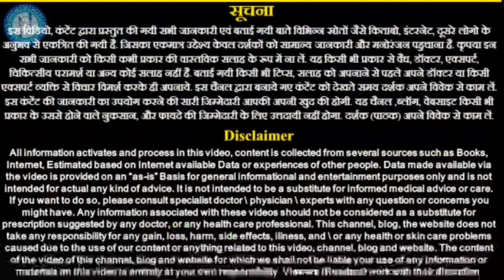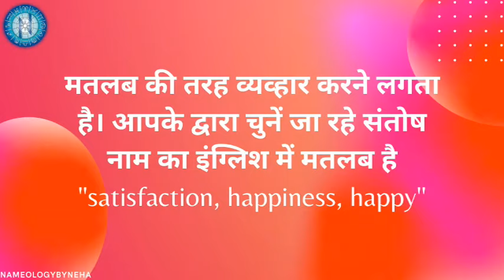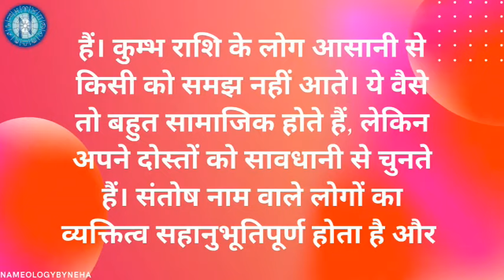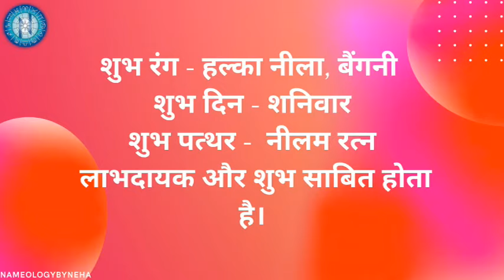Nameology - SANTOSH naam ke vyakti kaise hote hai|| SANTOSH whatsapp status|| SANTOSH naam ka mtlb